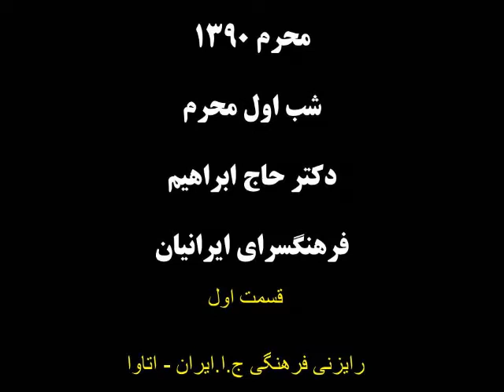Muharram 2011, Dr. Hajebrahim, Cultural Centre of Iran - part 1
Muharram 2011
First Night Nov. 26th 2011
Dr. Reza Hajebrahim
Cultural Centre of Iran
Ottawa, canada